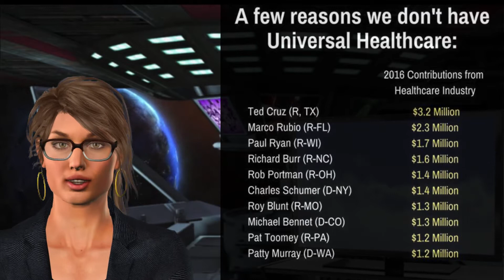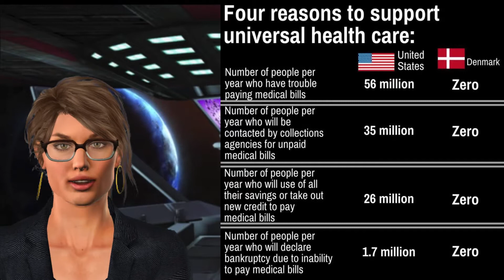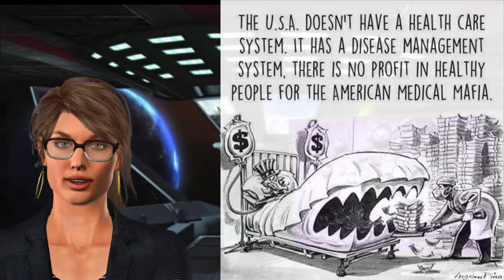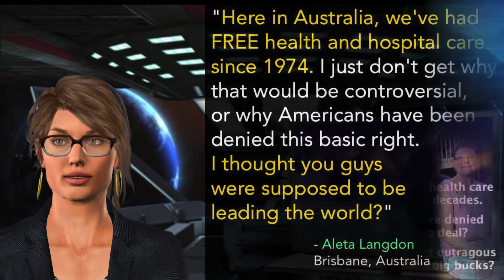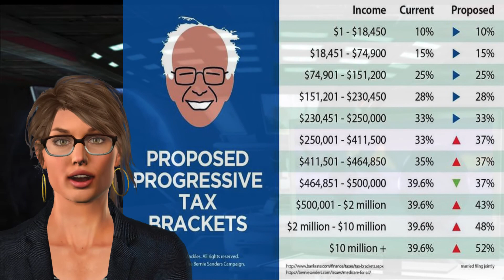HOW THE GOP'S HEALTHCARE PLAN HELPS MAKE CASE FOR MEDICARE FOR ALL!!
State efforts toward single-payer healthcare, like California's, could be bolstered by GOP's Medicaid-gutting proposal….

Written by Deirdre Fulton, staff writer…

The GOP's new plan to repeal and replace the Affordable Care Act (ACA) with something much worse merely supports the argument that the only way to achieve true healthcare reform is to enact a single-payer, Medicare-for-All system, advocates said this week.

"Instead of fixing the very real holes in the ACA—and moving forward to a permanent solution for our broken healthcare system, as could be done by expanding Medicare to cover everyone, at lower cost—the Republican plan moves us back, far back, to the worst vestiges of a profit-focused system based on ability to pay and widespread health disparities," said National Nurses United (NNU) co-president and registered nurse Jean Ross.

"GOP Care would ... take us farther, not closer, to universal healthcare, a goal that is achievable only through single-payer reform."

Quote by Adam Gaffney, Physicians for a National Health Program…

To make matters worse, "the architects of the new bill have exploited the repeal and replace meme with paybacks to some of their wealthiest friends and donors," Ross added.

There is another way, as Ross' colleague and California Nurses Association co-president Deborah Burger argued in an op-ed on Monday. She pointed to the effort in her home state to "create a genuinely universal system for all Californians, with comprehensive covered services, no insurance networks that restrict patient choice of doctor, hospital or other provider, and no more copays, deductibles, or surprise medical bills."

That effort, the Healthy California Act or Senate Bill 562 (SB562), would declare it the "intent of the Legislature" to enact a law that would establish a comprehensive, single-payer healthcare program for all state residents.
According to Burger, the system would do so "[b]y pooling what the state already pays for healthcare services, using the power of a single-payer system to negotiate bulk discounts, and eliminating the waste and profiteering of the insurers."

The American Healthcare Act (AHCA) proposal put forth Monday by House Republicans only underscores the necessity of the California bill.

"Speaker Paul Ryan's plan to shred the Affordable Care Act is a hard-right wish list that will cover fewer people and cost more, and a huge step backward from our goal of universal healthcare," said California state Sen. Ricardo Lara, who introduced SB562 last month along with state Sen. Toni G. Atkins. "We need a way to cover the millions of Californians who will lose insurance or pay more under Republicans' plan, and that's what the Healthy California Act will do."

Indeed, NNU's executive director RoseAnn DeMoro added Tuesday, SB562 "could become the national model as an alternative to both the ACA and the fraudulently named GOP American Health Care Act."

Previous single-payer salvos have failed, in California and elsewhere. But, writing last week at the Los Angeles Times, reporter David Lazarus suggested: "Thanks to [President Donald] Trump and the Republican-controlled Congress, things are now very different…”

He explained…:

"We should give our great state governors the resources and flexibility they need with Medicaid to make sure no one is left out," Trump said in his speech to Congress this week.

What he and Republican leaders mean by that is giving states a fixed amount of Medicaid money in the form of block grants to cover low-income people. States currently are guaranteed at least $1 in federal funds for every $1 in state spending.

The Republicans' goal is for the federal government to pay less for Medicaid annually. But what they're also unintentionally doing is removing perhaps the biggest obstacle to California and other states establishing their own single-payer systems.

With block grants, states wouldn't need congressional approval to use Medicaid money for a broader insurance program…“

"If Republicans abandon California and Congress moves to cut Medicaid, we will insist that the federal government treat us like any other state and give us the flexibility and freedom to address the health needs of our entire population through a universal healthcare system," … Lara told the Times last week.

Medicaid would indeed be dismantled under the GOP's AHCA plan.

A single-payer effort is also underway in New York, as journalist Michelle Chen wrote last week, "where State Assembly Member Richard Gottfried has reintroduced a comprehensive single-payer model reform plan."